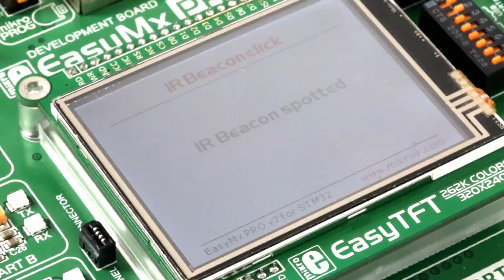IR Beacon click - Example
IR Beacon click is a mikroBUS:tm: add-on board with an array of nine high speed infrared emitting diodes. It functions as a beacon device, transmitting infrared rays in a wide angle, which can be detected by nearby infrared receivers (such as the one on IR click). Each of the nine VSMB2948SL diodes have a transparent plastic package that serve as tiny lenses.

The IR wave has a half intensity angle of ±25 degrees. The diodes have high radiant power and intensity with a peak wavelengths of 940nm.

IR Beacon click is suitable for high pulse current operation. The mainboard MCU drives the infrared diodes through the mikroBUS:tm: MOD pin, providing a carrier signal (which can be modified to match the frequency of the receiver).  Either UART or PWM can be used to transmit a signal to a target receiver (specified by the position of the TX SEL jumper is in the middle of the board).

The range is up to half a meter. You can increase it by stacking multiple IR Beacon clicks onto a same mikroBUS:tm: socket.